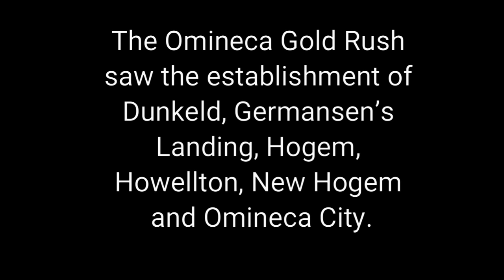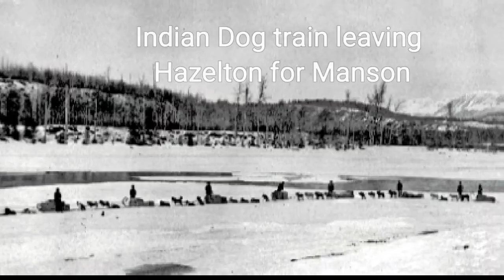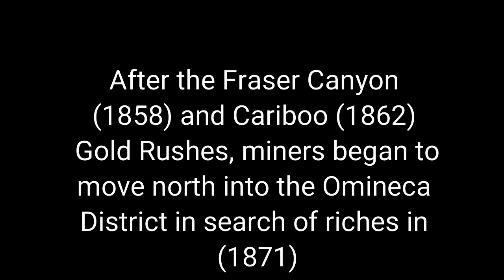Omineca B.C. Gold Rush And Explorer photos.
old pictures from around my local area.